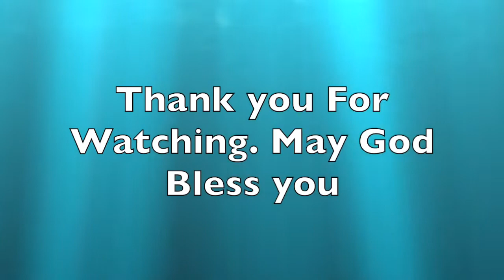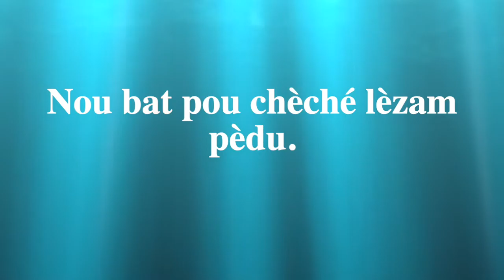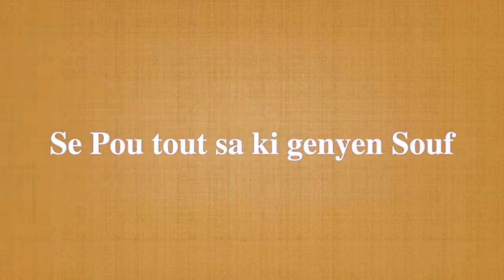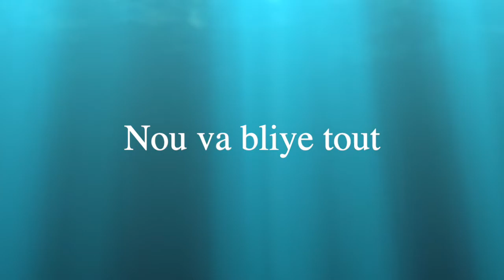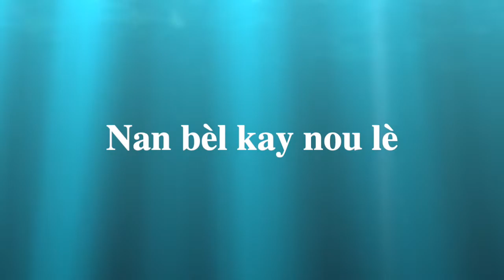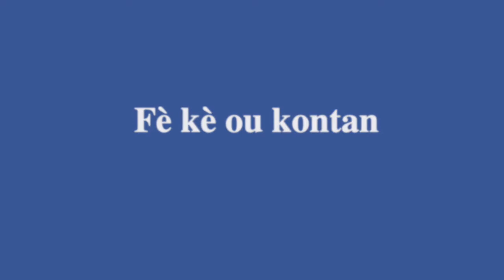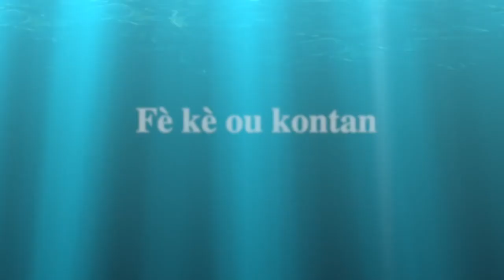Lè Zeprèv Yo Vin Nou Mande Pouki Lyrics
Mwen vini ak yon lòt chan pou nou. Lè moman yo difisil nou ka mande anpil kesyon. Mwen te konn fè sa tou. Men mwen aprann poum di BonDieu Mèsi paske ka a te ka toujou pi grav. Ke BonDieu Beni Nou a travè chante sa a